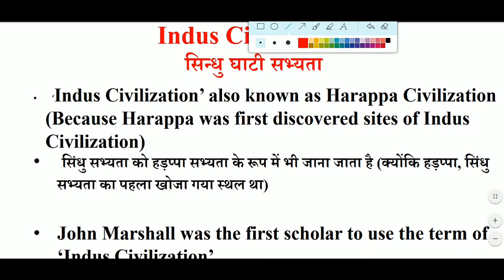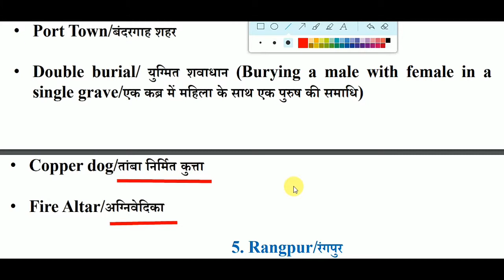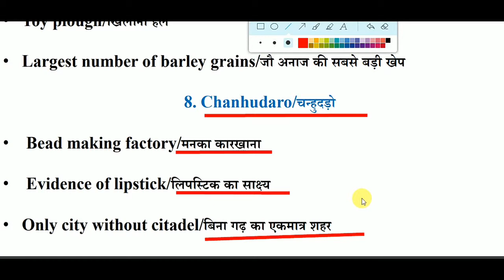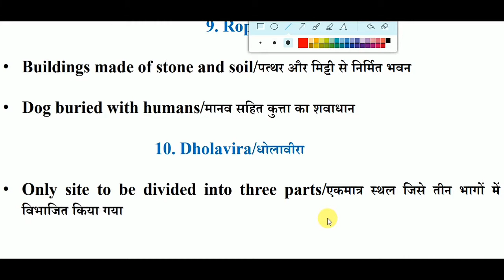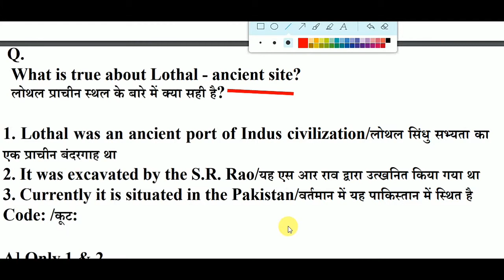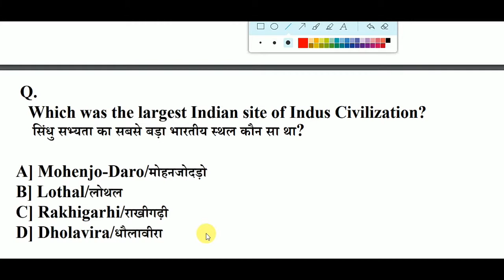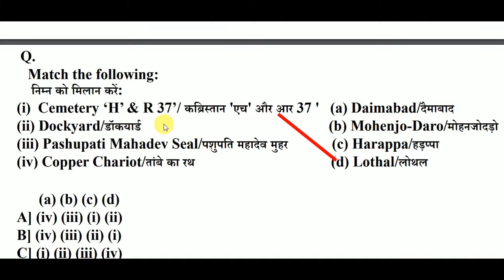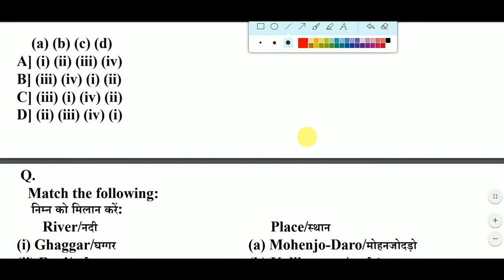|| सिंधु घाटी की सभ्यता || Indus valley civilisation || PART -- 2 ||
स्वागत है आपका हमारे चैनल में मैं सविनय आपका बहुत बहुत स्वागतहै हमारे चैनल में तो आज हम आपके लिए बहुत महत्वपूर्ण प्रश्न लेकर आये है
​सिंधु घाटी की सभ्यता के बारे में जो कि महत्वपूर्ण है
​जिससे कि प्रश्न  परीक्षा में पूछता है  तो अगर आपको हमारी ये छोटी
​सी जानकारी अछि लगी हो तो वीडियो को लाइक कमेंट शेयर
​करना बिल्कुल मत भूलना और अगर चैनल पे नए हो तो चैनेल को
​करना और बेल्ल आइकॉन पे क्लिक कर लेना ताकि हमारी अगली वीडियो
​का नोटिफिकेशन मिल सके  तो मिलते है अपने नेक्स्ट वीडियो में तब तक के लिए  🇮🇳🇮🇳🇮🇳🇮🇳🇮🇳🇮🇳🇮🇳🇮🇳🇮🇳🇮🇳🇮🇳🇮🇳🇮🇳🇮🇳🇮🇳🇮🇳🇮🇳🇮🇳🇮🇳